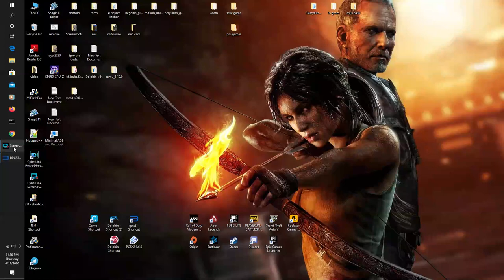Devil May Cry Reboot PS3 using ipega pg-9083 | PS3 Emulator rpcs3 v 0.0.10-10482-768bd3 Alpha